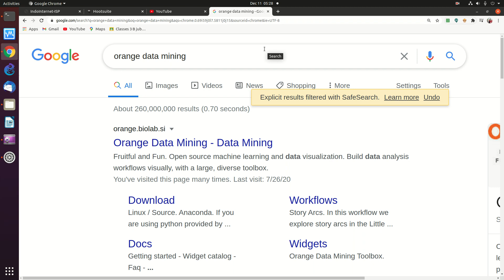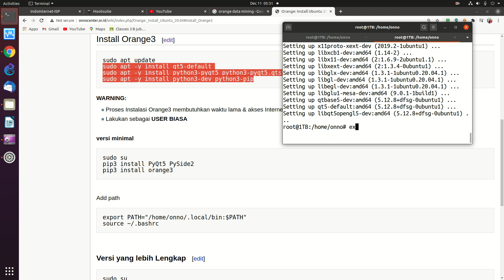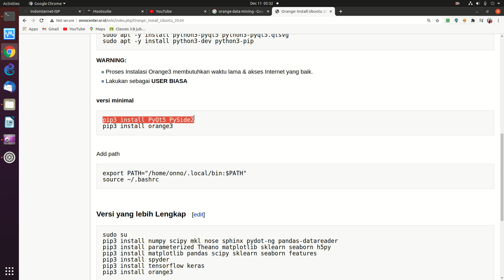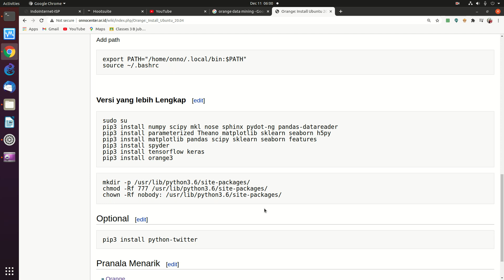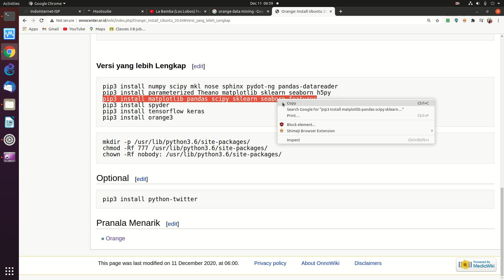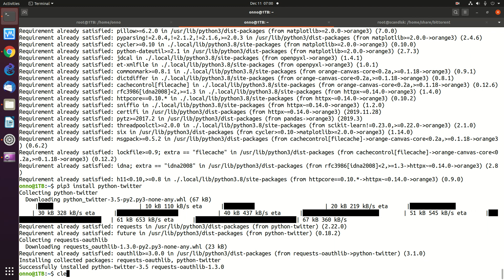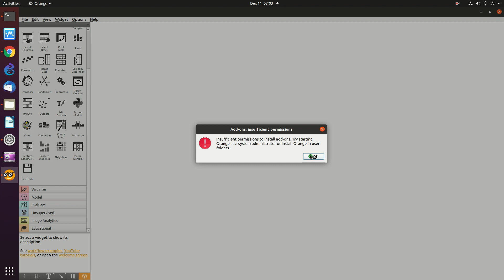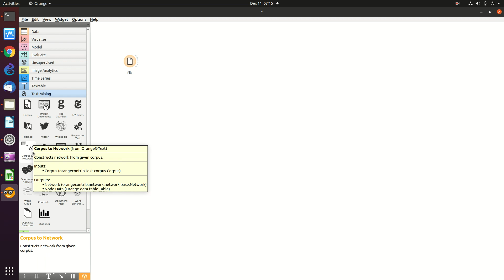20201211 uji nyali install orange 3.27.1 di ubuntu 20.04.1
uji nyali install orange 3.27.1 di ubuntu 20.04.1

OnnoCenter